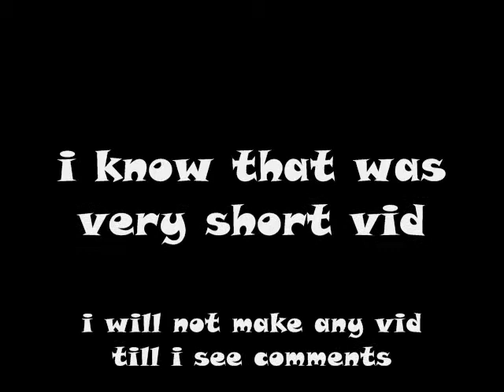runescape - bh pk vid 1 [dragonxmen3] turmoil\whip